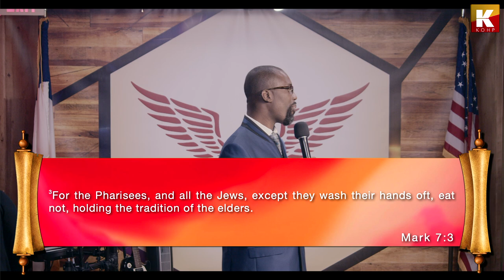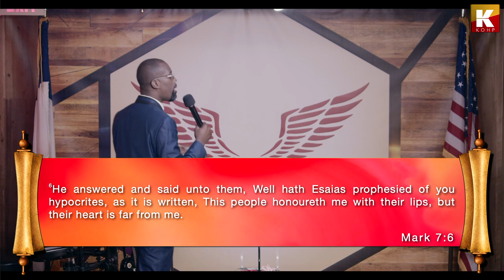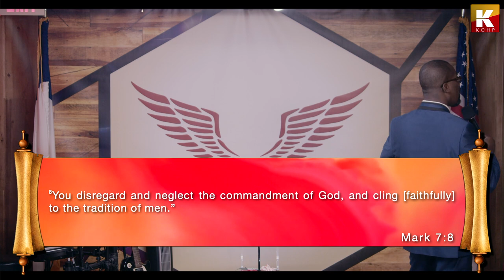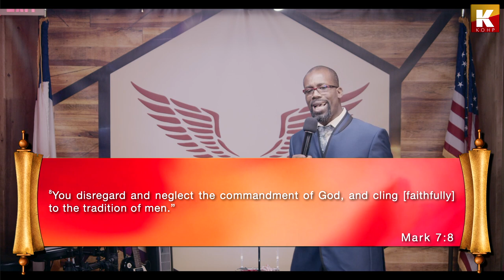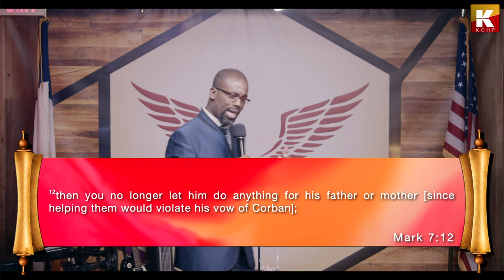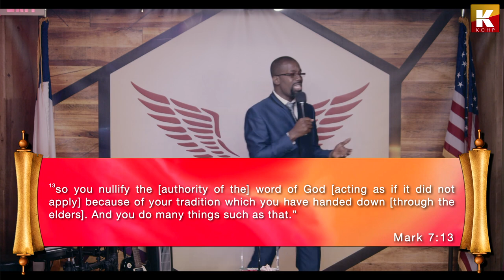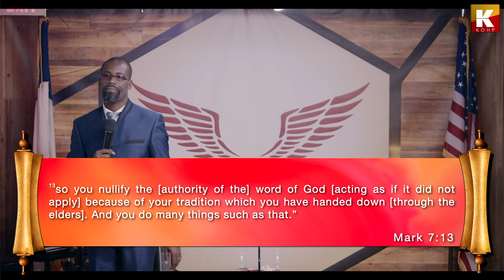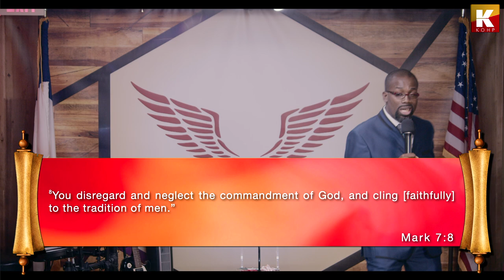IS TRADITIONALISM UNBIBLICAL?– MARK 7:1-16